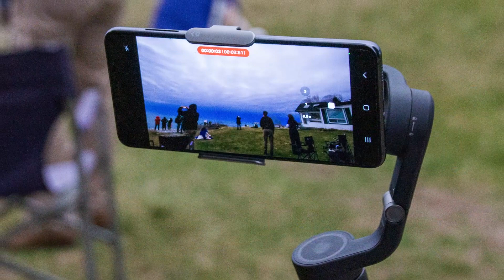2024 Solar Eclipse Overcast Timelapse | Lake Ontario Path of Totality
Check out this stunning 2024 Solar Eclipse overcast timelapse over Lake Ontario. It was shot near Colborne, Ontario, including almost 2 minutes of totality! Witness the natural wonder of a solar eclipse in beautiful Ontario.

Without a clear view of the sun, we witnessed the fast approach of the Moon's shadow as totality arrived. And as quick as it came, it was gone. The best way to describe it was as if you were watching a timelapse of a regular sunrise and sunset, but you were seeing in real time.

Colborne, Ontario is located in Northumberland County about 90 minutes east of downtown Toronto. The exact spot was Victoria Beach.